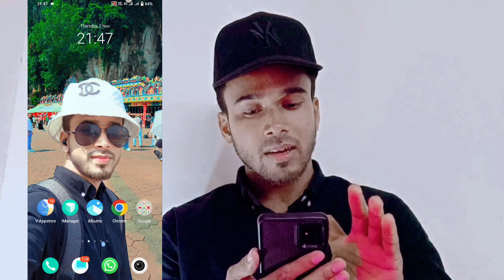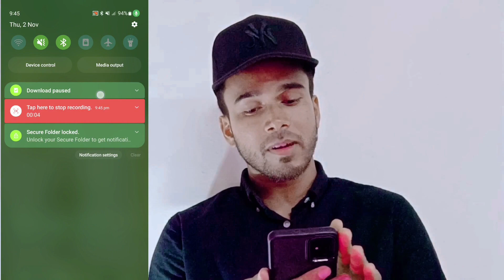এমবি বেসি কাটলে এই সেটিং চালু করুন | Why mobile MB ends quickly || Sabbir tech unlimited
মোবাইলের এমবি তাড়াতাড়ি শেষ হয়ে যায় কেন | Why mobile MB ends quickly ||

এই ভিডিওতে আমি দেখিয়েছি আপনার মোবাইলের এমবি তারাতারি ষেশ হয়ে গেলে কি করীয় এবং কোন ছেটিং চালু করলে এমবি কম খরচ হবে আসা করি ভিডিওটির দারা সবার উপকার হবে ধন্যবাদ সবাইকে

In this video, I have shown what to do when your mobile MB is running out and which settings will reduce MB consumption. Thankyou all